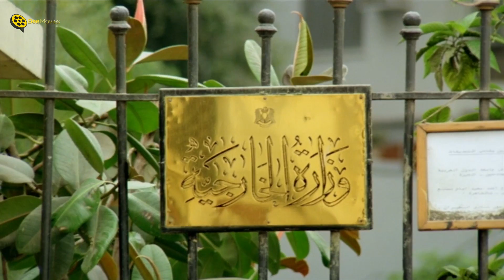أكبر تجميعة للزعيم عادل إمام من فيلم الإرهاب والكباب 🔥👇 شاهد الآن حصرياً على اليوتيوب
░ فيلم الإرهاب والكباب - بطولة عادل إمام ويسرا : ░

يتوجه (أحمد) إلى مجمع التحرير ﻹستخراج الأوراق لنقل ابنه إلى مدرسة أخرى، وهناك يصطدم بالعقبات الإدارية، ويجد نفسه متورطًا فجأة في حمل سلاح، وإشهاره في وسط المواطنين، ليتخذ بعض الرهائن وينضم إليه بعض الموجودين وسرعان ما تأتي قوات الشرطة لتحاصر المكان، لتتصاعد الأحداث.

♦ عادل إمام  (أحمد فتح الباب)
♦ كمال الشناوي  (وزير الداخلية)
♦ يسرا  (هند)
♦ أحمد راتب  (شلبي)
♦ محمد يوسف  (موظف بالمجمع)
♦ أشرف عبدالباقي  (هلال)
♦ أحمد عقل  (الأستاذ رشاد)
♦ علاء ولي الدين  (سمير بسيوني)
♦ إنعام سالوسة  (موظفة الإدارة التعليمية)
♦ ماجدة زكي  (منيرة)
♦ يوسف داوود  (مدحت)
♦ عائشة الكيلاني  (أم محروس)
♦ سامي سرحان  (اللواء عرعر)
♦ محمد السني  (المواطن السوداني)
♦ عبدالعظيم عبدالحق  (الراكب العجوز فى الأوتوبيس)
♦ سليمان عيد  (عسكري في المجمع)
♦ معتز الدمرداش  (مذيع نشرة الأخبار)
♦ علاء مرسي  (عسكري في المجمع)
♦ ﺇﺧﺮاﺝ:  شريف عرفة
♦ ﺗﺄﻟﻴﻒ: وحيد حامد

| BΣΣ | BΣΣ | BΣΣ | BΣΣ | BΣΣ | BΣΣ | BΣΣ | BΣΣ | BΣΣ |